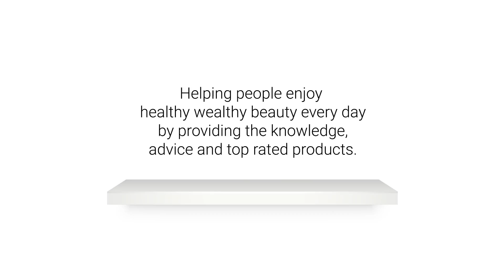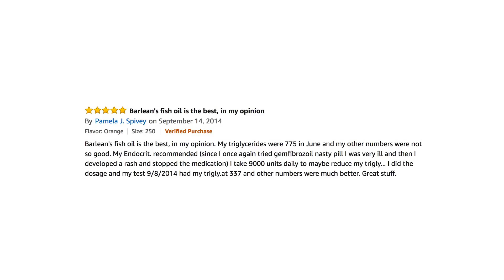Healthy Blood Glucose Levels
Omega-3 fatty acids have other, multi-faceted benefits related to heart health including reducing arrhymia (irregular heartbeat), a major cause of sudden death; regulating tension in arterial smooth muscle thereby decreasing blood pressure; and producing local hormones in the blood that may prevent dangerous blood clot formation. Beyond its benefits to the cardiovascular system, Barlean’s Fresh Catch Signature Fish Oil can also help support healthy joint mobility and bone density; healthy cholesterol levels; mental health, wellness, and acuity; healthy blood glucose levels; sexual and hormonal health; and skin, hair, nail, and eye health. It may also improve energy and endurance levels.

Individuals allergic to Fish should consult a physician before using this product. Always check the actual product label in your possession for the most accurate ingredient information due to product changes or upgrades that may not yet be reflected on our web site. These statements made in this website have not been evaluated by the Food and Drug Administration. The products offered are not intended to diagnose, treat.
Omega-3 EPA/DHA

Barlean’s Fresh Catch Fish Oil is a pure and pristine source of ultra-purified, pharmaceutical-grade fish oil in natural triglyceride form.

Ideal for those seeking a naturally occurring high ratio of EPA to DHA, Fresh Catch Fish Oil is derived from Sardine, Anchovy and/or Mackerel harvested in icy-cold currents off the coast of South America.
Orange Flavor, 8-ounces

The Barlean Family has a four-generation fishing heritage, so we know how vital freshness is when it comes to both fish and fish oils. Our award-winning Fresh Catch fish oils feature everything you should look for in the highest quality fish oil supplements.
Why Fish Oil?

High in Omega-3 EPA and DHA, fish oil is known to support heart health, emotional well-being, cognition, and memory.

Many experts believe the significant anti-inflammatory properties of EPA and DHA Omega-3s help to balance the staggering amounts of Omega-6s in average American diets that may be a key factor in many diseases.